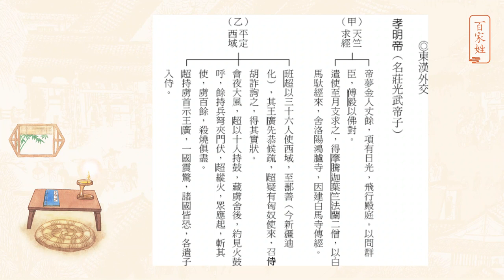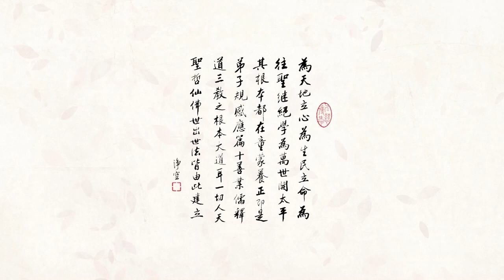11 《百家姓》第11集